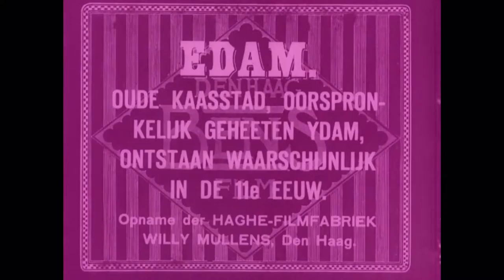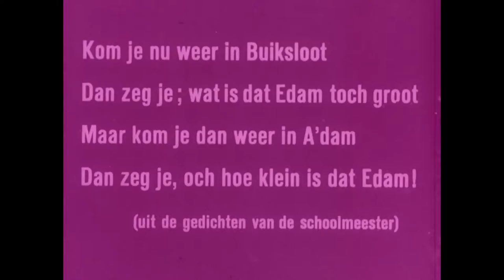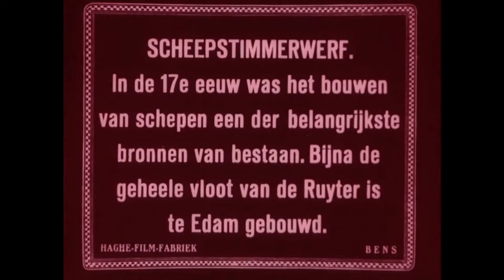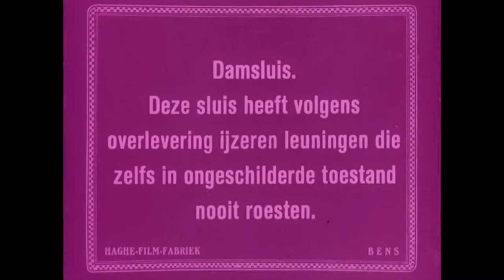Edam (HD) 🔴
Content by: Haghe Film (producent) / Nederlands Instituut voor Beeld en Geluid (beheerder)

Description: Pictures of Edam with canals, drawbridges, striking buildings and the many trees along the waterways.

Description (more): Text: De doode 14.45 towns on the Zuiderzee. (Note 1) 14.50 text: Edam. Old cheese town, originally called Ydam, born probably in the 11th century. Recording of Haghe Film factory Willy Mullens, the Hague.
14.55 Image: overview over the main street with right the Town Hall 15.02 Dvr shows panorama of tree-lined City District 15.12 Center filmed from high point 15.17 homes in city district by poplars separated from adjacent meadows 15.32 text of poem of the Schoolmaster (Note 2) 16.01 facade of the kaaswaag (Note 3) Wijngaardsgracht 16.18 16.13 face on drawbridge over the thick tree-lined Canal 16.26 In shadows of overhanging trees disappearing bend in the Canal 16.35 The slim rising from the 15th century play tower with linden on the foreground of the Schepenmakersdijk 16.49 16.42 drawbridge with lock in the close passage 16.52 one of numerous drawbridges over the waterway Kwakelbrug 17.00, narrow pedestrian drawbridge
17.07 Face 17.10 on wooden sheds at the new port drawbridge is lowered after passage of a ship on his way to the port of ship Building timmerwerfje 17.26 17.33 (Note 4) Kwakelstraat with in the background the play Tower the Carillon tower rising 17.34 above the buildings 17.42 ship for shore in the Wester outdoor vessels connect to Purmerend 18.01 bridge with corrosion resistant iron railings on the D. luis 18.15 façade of the stone house in which dating from 1540 Edam's 18.29 The museum is located in 1737 built and FL. 40,000, the Spui-stadhuis 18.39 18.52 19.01 For the very close port by tree-lined text: 19.01 End END